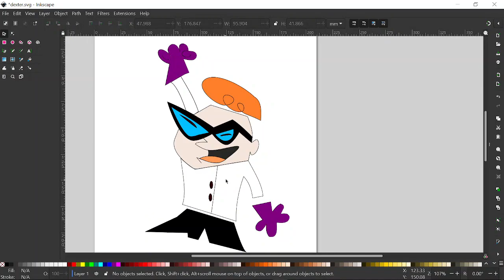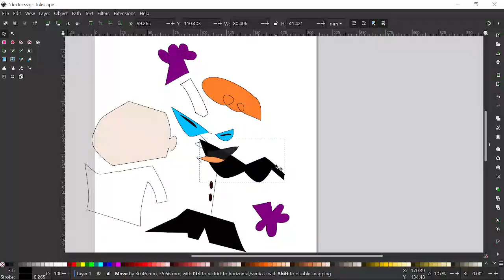Drawing Dexter Using Inkscape